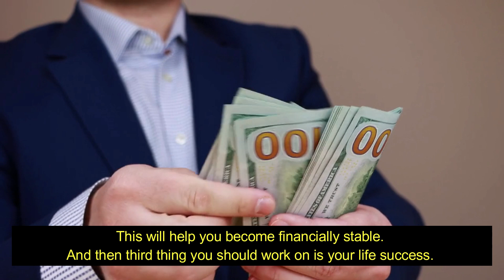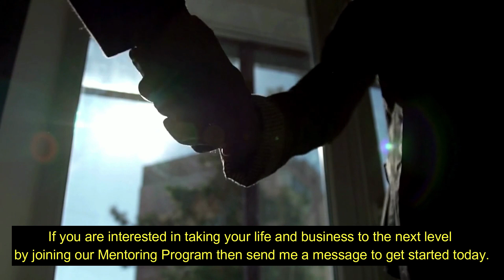IMPROVING YOUR SIGHT IMPROVES YOUR LIFE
Welcome to Self-Improvement Saturday, the day of the week that we focus on our own personal self-development in the areas of health, wealth, and success.

I am Richard Hackworth, a fulltime professional Life Coach and Mentor who helps people just like you to improve their lives and learn how to live the lifestyle that they dream about.
I will be your life coach for today!

If this your first time seeing me and visiting my channel, then I would like to encourage you to like our videos and subscribe to this channel and click the bell to receive notifications of when we upload new lessons. Let’s begin!
TODAY’S TOPIC: IMPROVING YOUR SIGHT IMPROVES YOUR LIFE
You have two kinds of sight the first one is to see with your eyes. The second one is insight which means to see with your mind. If you read good books and absorb the quality information, you'll have used your site and your insight to its full potential. Are you working to reach your full potential in life? I recommend that you begin with your health. Because health is the foundation of success. The second thing that you should work on is your wealth. I would begin by reducing debt and expenses. This will help you become financially stable. And then third thing you should work on is your life success. The two major areas of life success are your personal relationships and your professional relationships. If you have a good personal and professional relationships, you will be successful!
In my research I have found that rich people have 24 hours in a day. Research also shows that poor people have 24 hours in a day.
One list of human experiences is called examples. The second list is warnings. Make sure that your life story reads as an example to others on how to live.